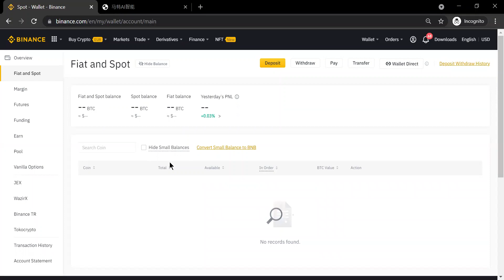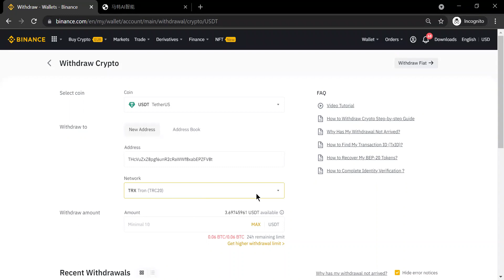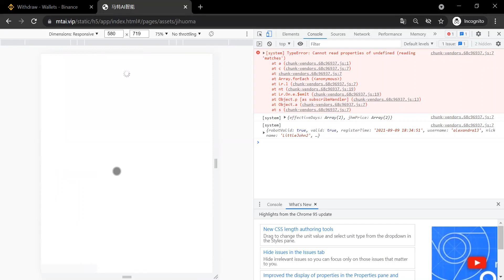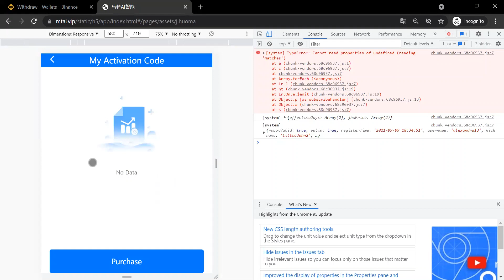Matt Bot Steps: How to transfer usdt from your binance to your trading bot.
Learn how to transfer usdt from your binance to your trading bot.